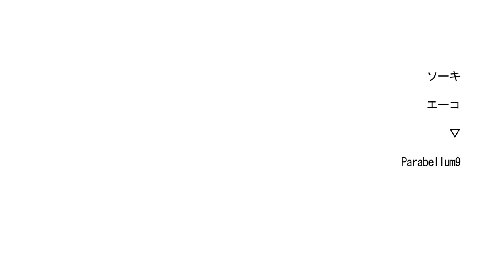【HD 初音ミク/Hatsune Miku】Instant Girl【オリジナル曲+PV】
Instant Girl

■Lyrics:moore
■Illustration:▽
■Movie:Parabellum9
■Compose:ソーキ